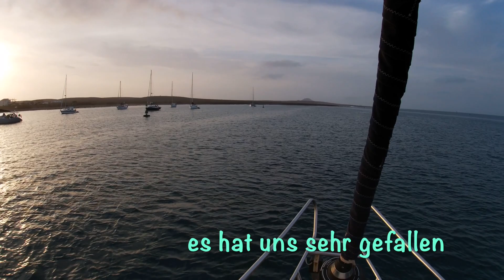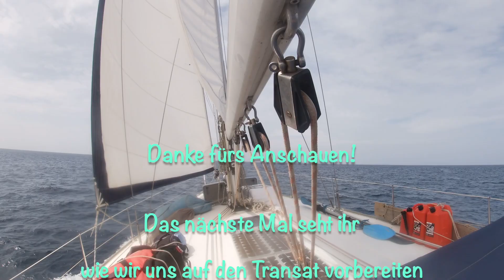Episode 32 No Stress Kap Verden Von Sal Nach Mindelo!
Wir segeln mit der Spirit of Jack Iron von Kroatien. Im Moment sind wir in den Kap Verden und in Vorbereitung auf den Transat! Wir geniessen die stressfreie Atmosphäre auf den Inseln. Eine richtig interessante Inselgruppe!
Und wir nehmen Euch mit!